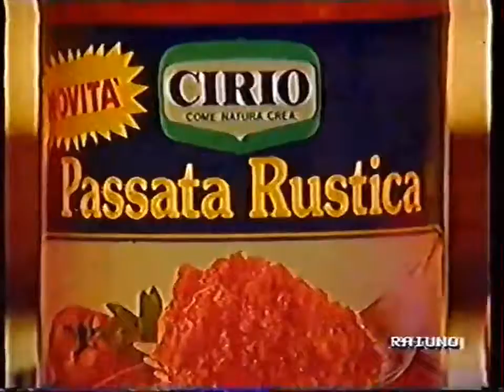Passata Rustica Cirio 1988 Come natura crea